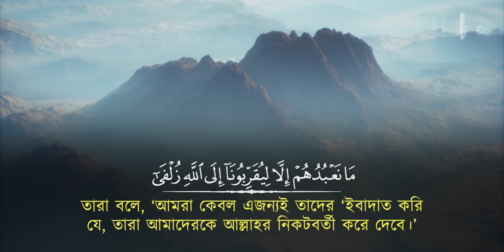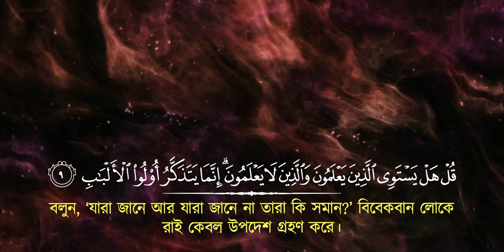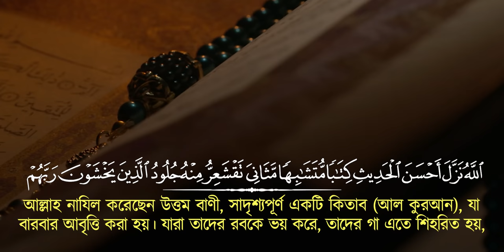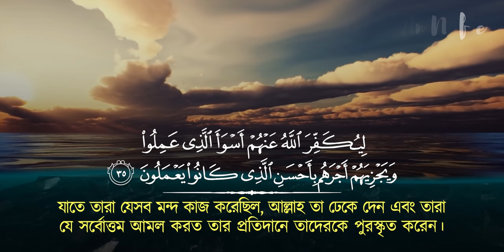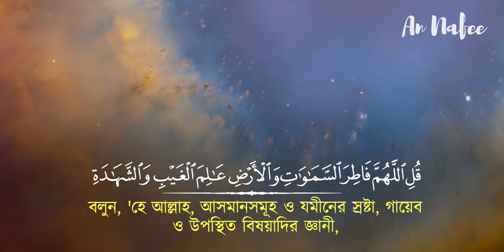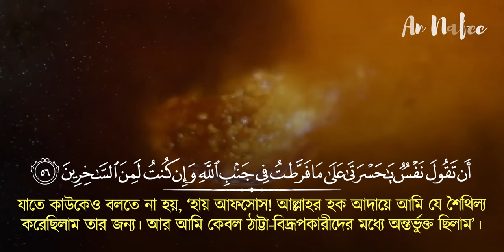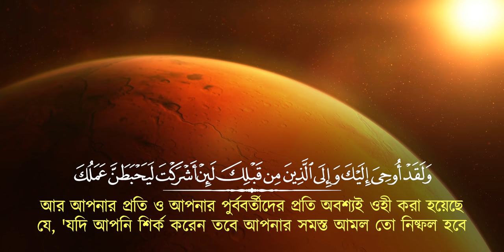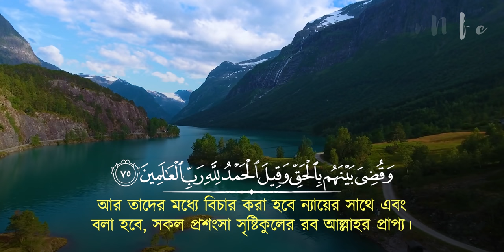অত্যন্ত আবেগঘন কণ্ঠে সূরা আয যুমার ┇ Surah Az Zumar recited by Abdullah Al Khalaf ┇ An Nafee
► সূরা আয যুমার
► তিলাওয়াত: আব্দুল্লাহ আল খালাফ

সূরা আয যুমার এর অন্তর তৃপ্ত করা কণ্ঠে তিলাওয়াত। Surah Az Zumar Heart touching Recitation and Visualization of The Holy Quran